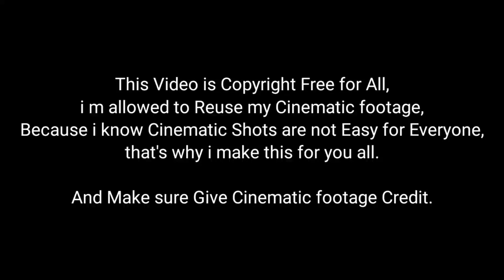Warehouse Cinematic Pack Copyright free | PUBG MOBILE [ Part 1 ]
i m allowed to my work as Reuse Cinematic footage ( Video )
Because i know Cinematic Shots are not Easy to Shoot and Editing for Everyone,
that's why i Decided ,
i will make Cinematic Video for you all.

1st  You cannot claim this Cinematic footage is your or sell someone

3rd You have to Give Proper Credit in Your Title & Description ↓↓↓↓↓↓↓↓↓↓↓↓↓↓↓↓↓↓↓↓↓↓↓↓↓↓↓↓↓↓

Use Hashtag on Tittle

1️⃣🔑 The password will showing
on the upper right corner as a card

2️⃣ The password consists of 6-digit numbers,
 and will appear separately 2times

3️⃣ Go to website and fill the Combination

Example 123***
                 ***456
[ 123456]

🎯 Password : 762631

Download Link 1080p 60fps
900MB+

DOWNLOAD IN - 349MB

Don't need to Read

pubg trailer, pubg trailer , playerunknown's battlegrounds , battle royale , pubg dance , pubg emotes , pubg esports , pubg gun ,
pubg mobile ,pubg song ,
pubg mobile trailer ,pubg trailer ,
pubg trailer gameplay ,
pubg trailer mobile ,
trailer de pubg mobile ,
trailer pubg ,